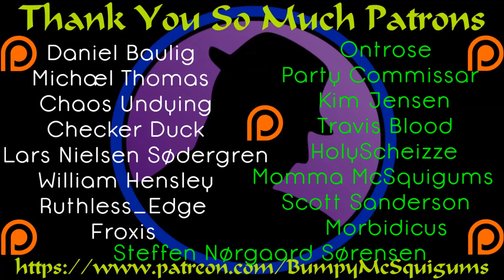Let's Play Heroes Chronicles Conquest Of The Underworld - Ep. 9 - Solid Groundwork!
We begin anew and lay some pretty solid groundwork for the future.  Well, at least I hope so...there's never a guarantee.  :)

The Heroes Chronicles series has been a favorite part of Heroes Of Might & Magic for me for a long time.  I do enjoy a good story and the "Chronicles" series was all about story.  For anyone who is a HOMM 3 fan and you have never heard of Heroes Chronicles or were on the fence about getting it...well here's your chance at redemption!  One day, I hope I can cover all of HOMM, but I'll be satisfied doing it piece by piece for now.  After the events of Warlords Of The Wasteland, Tarnum was bested in one on one combat and defeated.  The Ancestors have sent him back to help save the soul of the man who killed him, Rion Gryphonheart.  Rion had his soul taken from paradise and dragged down to hell and it's now up to Tarnum to save him.  This is Tarnum's first task and his first chance at redemption.  Let's Play Heroes Chronicles, shall we?